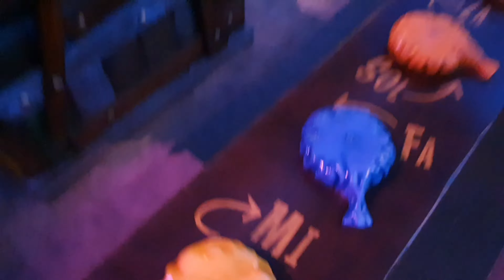Vader Jacob op het scheetkussenorgel @Efteling 2020